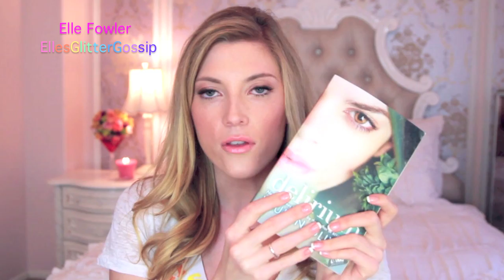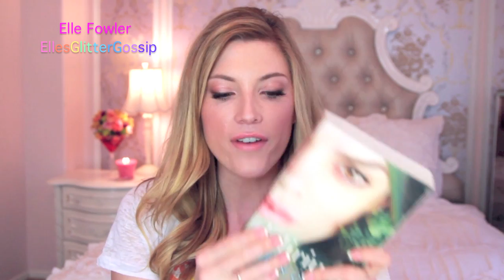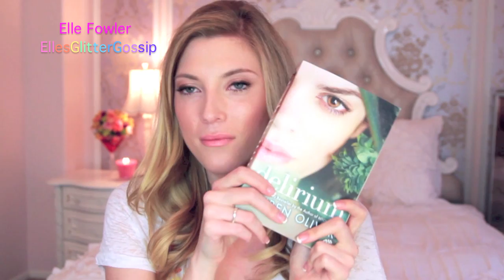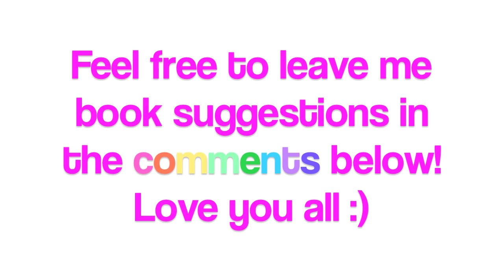Glitterature: Delirium Book Review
Hi beauties! Here is my book review on Delirium by Lauren Oliver. Enjoy!

Get all my videos on Facebook now!